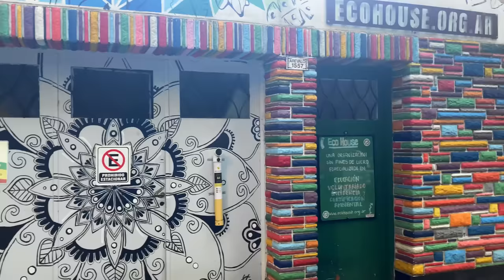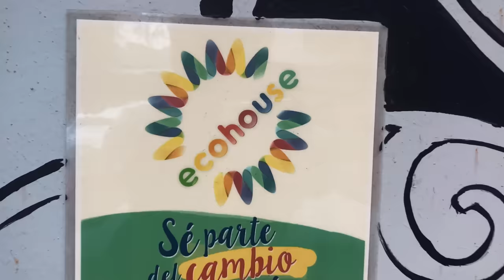Generation17 Introduces Young Leader Máximo Mazzocco | Samsung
Máximo Mazzocco from Argentina is one of our featured Generation17 Young Leaders. When he was growing up in Buenos Aires, Máximo noticed garbage everywhere in his community. To address the issue, he started going door-to-door in his community, teaching people about recycling. These efforts eventually led him to start Eco House, which advocates for the environment and educates more than 70,000 children in Argentina alone.

Máximo believes that, as a generation, it’s our job to build a bridge between the old and the new.

Generation17 is an initiative in partnership with the United Nations Development Programme (UNDP) that aims to harness technology to elevate the voices of young leaders around the globe who are working to achieve the Global Goals over the next 10 years. Established by the United Nations in 2015, the Global Goals - or Sustainable Development Goals - provide a framework to address pressing global challenges, including poverty, inequality, climate change and peace and justice, and build a better future for all by 2030.

To get involved, visit the Samsung Global Goals app and visit us